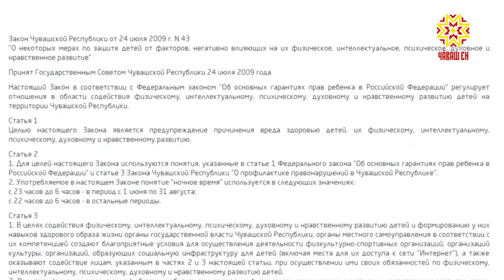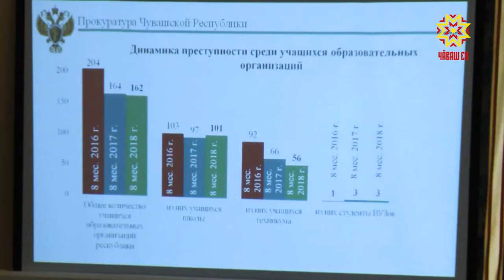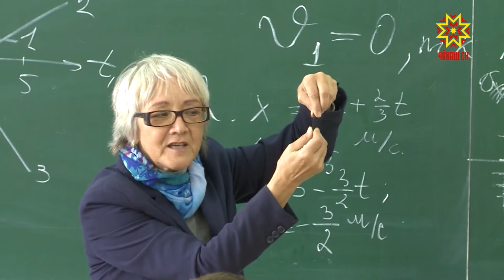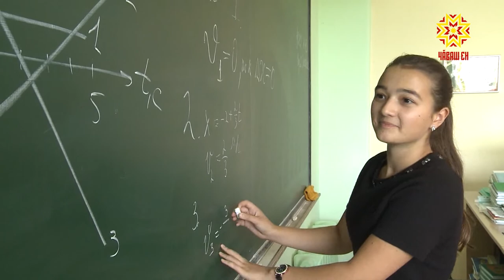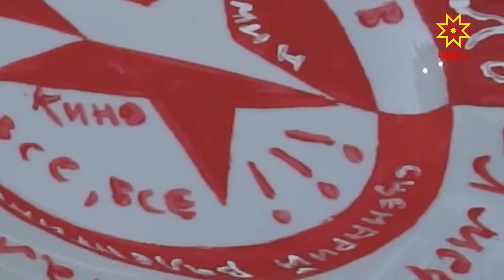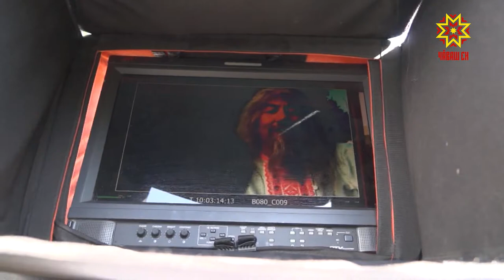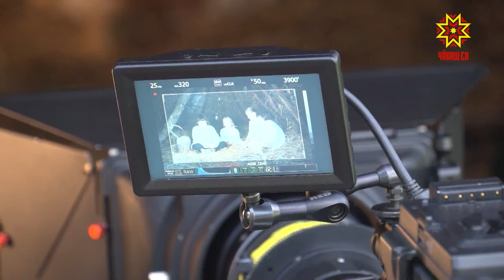Республика 13.09.2018 на русском языке. Вечерний выпуск